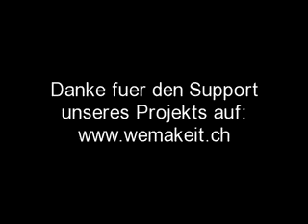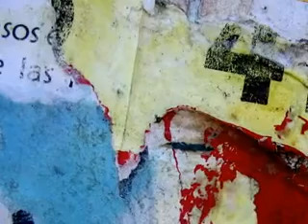SMOKE ON THE WATER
THE ROCKDADDIES & THE COOL KIDS FROM FRIBOURG, SWITZERLAND